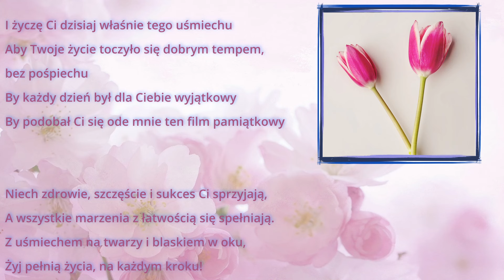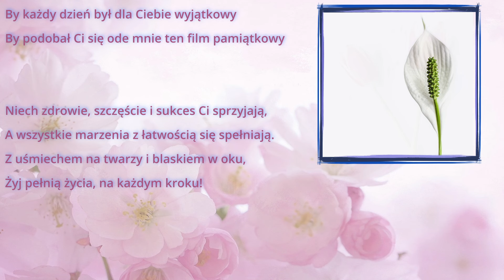Życzenia imieninowe dla Ani i Anny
Najbardziej popularną datą obchodzenia imienin Anny jest 26 lipca.